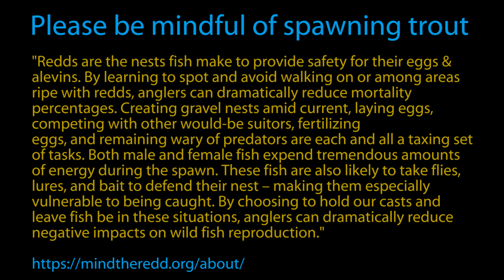Brown Trout Spawn Run at Georgetown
Fall Brown Trout spawn run out of Georgetown Lake. Lots of angling pressure throughout town, fly fishers as well as spinner fishers.

This was a great reminder to let spawning fish rest, to not fish on the redds. I sure want these fish to reproduce naturally so we can continue to enjoy the sport. Not everyone will, not everyone knows or understands why, but those who do should.